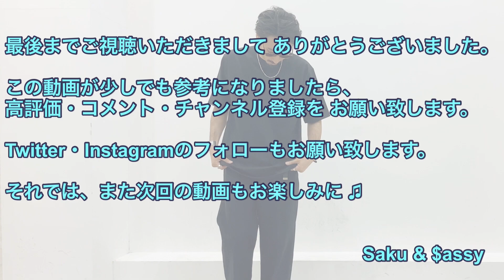パックT紹介！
そろそろ夏なのでパックTを準備しました。

色々実物を見て吟味して買ったものを紹介します！

GraphpaperとUNUSEDのパックTを購入したのでそれぞれの良さを話したいと思います。

最後には着用した感じもお見せしますので最後まで見て見てください！

ファッションの魅力を共感できる方達に自分のファッションに対しての考えが少しでも伝わり、ファッションによって得られる高揚感で充実した人生を送る事を共に楽しめたらと想っています。

sakuのinstagram
◾︎sakurabaggio
→こちらではファッションで感じる高揚感をUPしています。

$assyのtwitter
◾︎sassymouse

ミュージシャン: Jeff Kaale